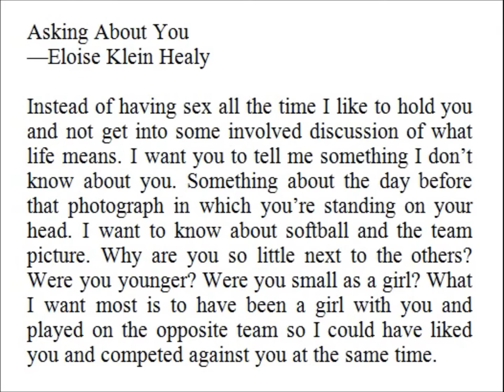Asking About You - Eloise Klein Healy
Asking About You
—Eloise Klein Healy

Instead of having sex all the time I like to hold you and not get into some involved discussion of what life means. I want you to tell me something I don’t know about you. Something about the day before that photograph in which you’re standing on your head. I want to know about softball and the team picture. Why are you so little next to the others? Were you younger? Were you small as a girl? What I want most is to have been a girl with you and played on the opposite team so I could have liked you and competed against you at the same time.

Source:

Passing
Red Hen Press
2002

A Thought:

Tell me thy company and I will tell thee what thou art.
—Miguel de Cervantes, Don Quixote (1605)